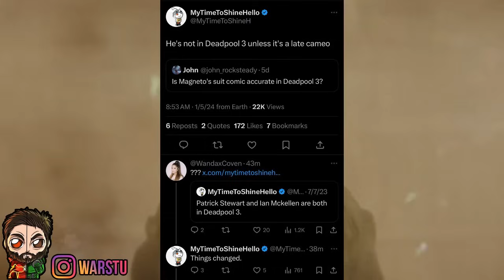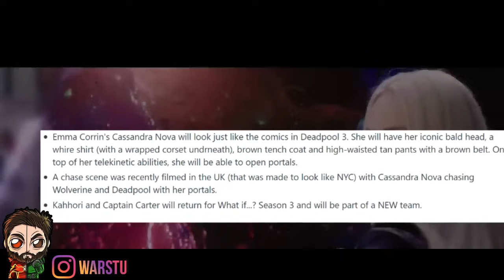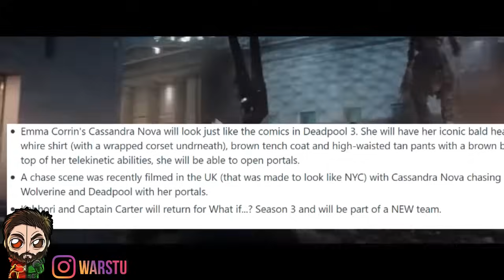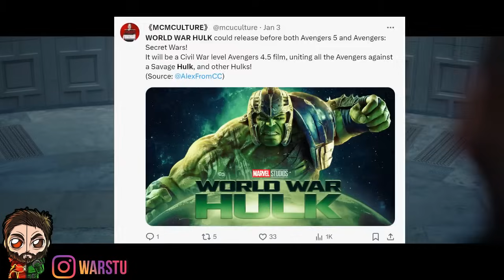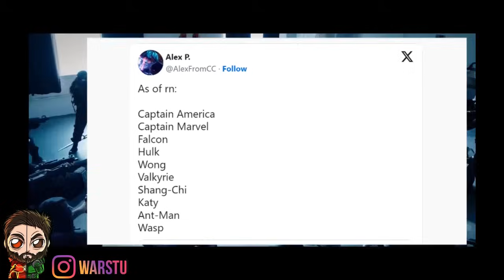Deadpool 3 New PLOT LEAKS & TEASE TRAILER! World War Hulk Movie | New Avengers Team & More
Deadpool 3 TEASE TRAILER REVEAL! New Scenes LEAKED! World War Hulk Movie | New Avengers Team & More

►Deadpool 3 Plot LEAK
►Deadpool 3 Tease Trailer
►War Wrold Hulk Movie
►Deadpool 3 New Scenes Leaked